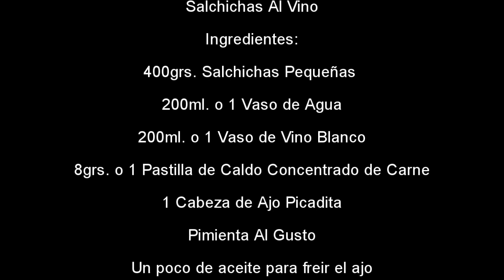Salchichas Al Vino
Ingredientes:
400grs. Salchichas Pequeñas
200ml. o 1 Vaso de Agua
200ml. o 1 Vaso de Vino Blanco
8grs. o 1 Pastilla de Caldo Concentrado de Carne
1 Cabeza de Ajo Picadito
Pimienta al Gusto
Un poco de aceite para freir el ajo

NOTAS:
Se comen calientes o frias, solas o en bocadillo, ideales para llevar picoteo a la playa, piscina,
Estas salchichas donde yo vivo se llaman picnic.